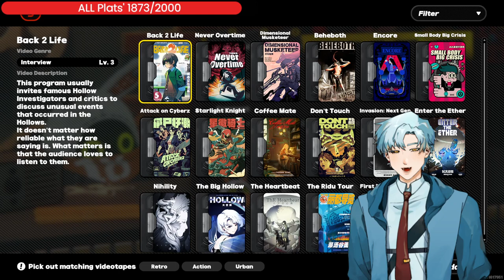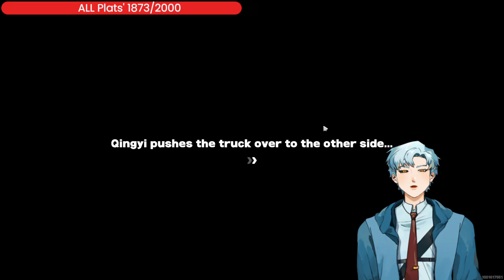Soukaku Power Hour [AVOD]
Blue only gets stronger